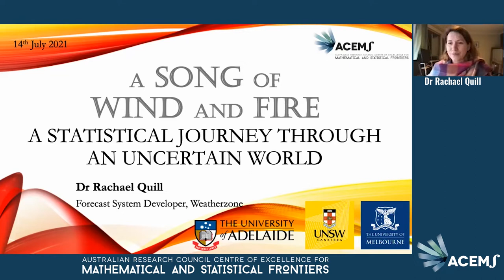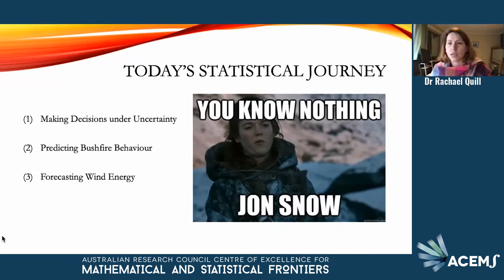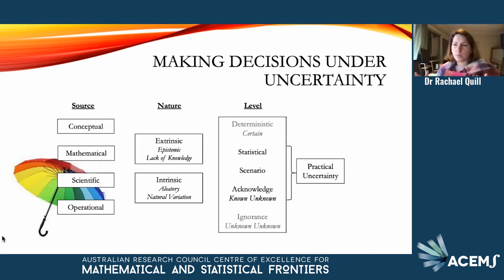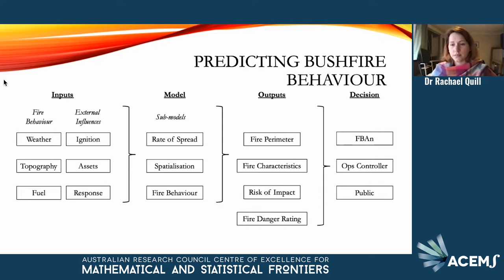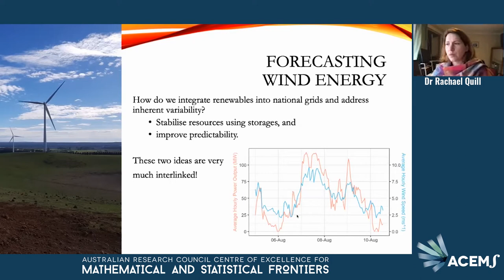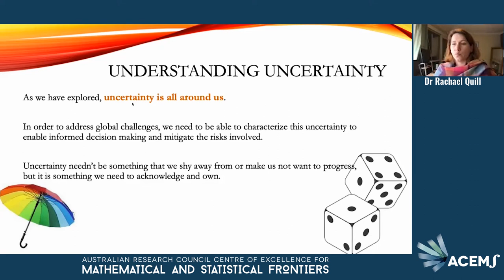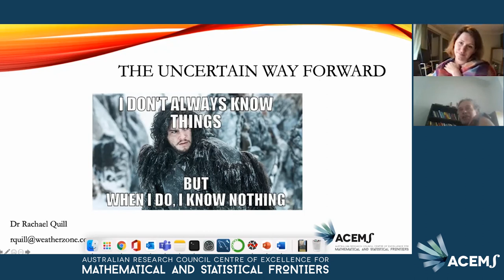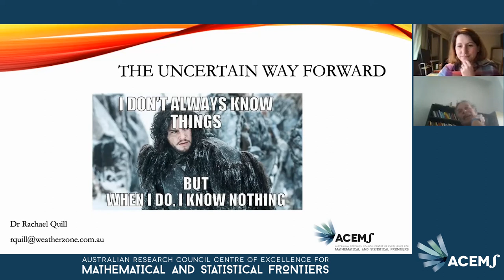A song of wind & fire: a statistical journey through an uncertain world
Speaker: Dr Rachael Quill, Weatherzone

In this lecture, ACEMS Associate Investigator Dr Rachael Quill will explore how shedding light on the uncertainties of wind flow across the environment can support informed decision-making in bushfire management and renewable energy generation.

Abstract:
The weather and its uncertainties influence our decisions every day. Did you take an umbrella today, just in case, or did you get caught in that shower? In many scenarios, being unprepared for the unknown might only mean a dampening of our pride. But in others, the cost of not understanding uncertainty can be catastrophic.

Extreme fire behaviours are being witnessed at an increasing rate across Australia and the world. Such behaviours were recorded in 2003 as fires rushed from the mountains into the suburbs of Canberra, destroying 500 homes and sadly claiming 4 lives. Nearly two decades of scientific research since then has pushed the boundaries of our understanding in fire dynamics, bushfire prediction and emergency management. In this lecture, we will explore how improving the understanding of uncertainties around fire behaviour enables more informed fire management through seeing a fuller picture of an event.

The principles of accounting for uncertainty translate into many different fields. In the second half of this lecture, we will explore this notion in relation to renewable energy. Integrating renewable and intermittent power into national electricity grids is a global challenge in the pursuit of lowering our carbon emissions. Enabling accurate and timely prediction of resources, such as wind, involves understanding its inherent variability then communicating and accounting for uncertainty in prediction.

In a world where hard decisions must be made to address global challenges, we need to ensure those decisions are made knowing the fullest picture possible. Through shedding light on the grey areas of uncertainty, you may still choose not to take your umbrella but you at least do it in full knowledge of your risk of getting wet.